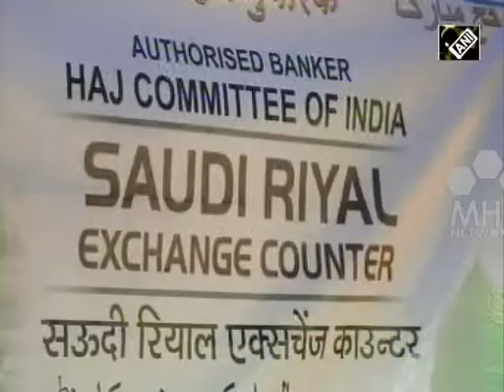India News (25 July, 2017) - First batch of Haj pilgrims flagged off from Indian Kashmir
The annual pilgrimage to Mecca is regarded as an affirmation of Muslim unity and solidarity. The first batch of Haj pilgrims from Indian Kashmir on Tuesday left for the pilgrimage, which is considered among the five pillars of Islam.